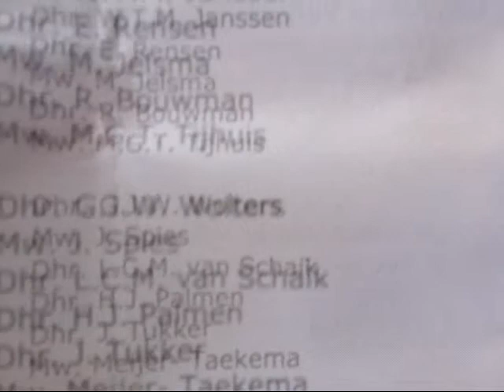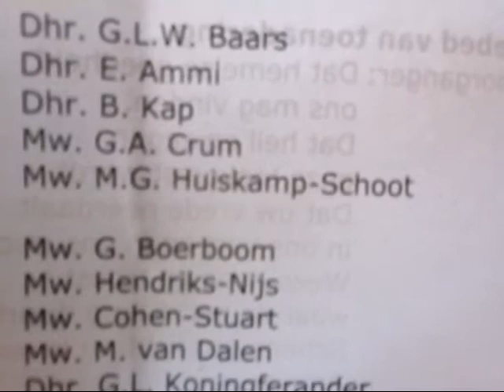Neem mij aan zoals ik ben. Zuiver uit wie ik zal zijn. Duk Uw zegel op mijn ziel. Leef mij. J. Bell.